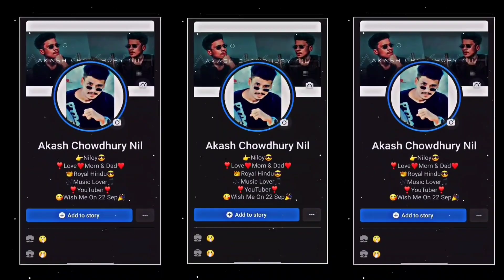Facebook New Trend 🙂 Alight Motion Preset Xml | new trend - @atakash official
Tag 🗣️

@AT_Akash_Official  ✅ No Copyright  🙏